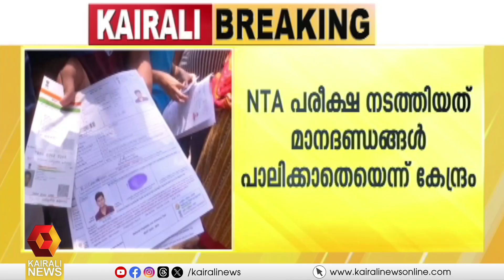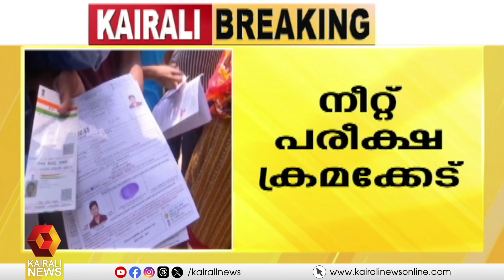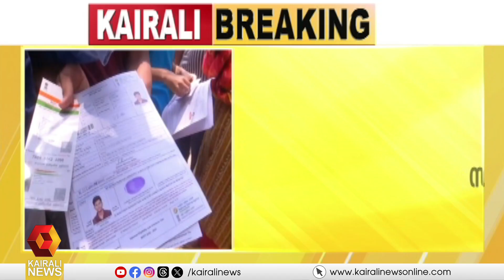നീറ്റ് പരീക്ഷ ക്രമക്കേടില്‍ NTA യെ ബലിയാടാക്കി തലയൂരാന്‍ കേന്ദ്രം | NEET EXAM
നീറ്റ് പരീക്ഷ ക്രമക്കേടില്‍ NTA യെ ബലിയാടാക്കി തലയൂരാന്‍ കേന്ദ്രം ;NTA  പരീക്ഷ നടത്തിയത് മാനദണ്ഡങ്ങള്‍ പാലിക്കാതെയെന്നും  കേന്ദ്രം